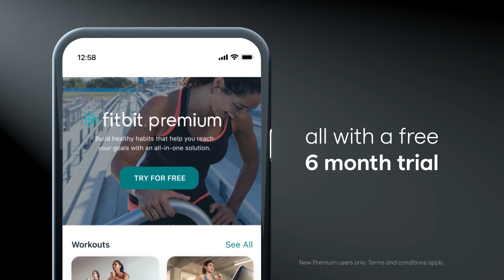Fitbit Sense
Introducing Fitbit Sense